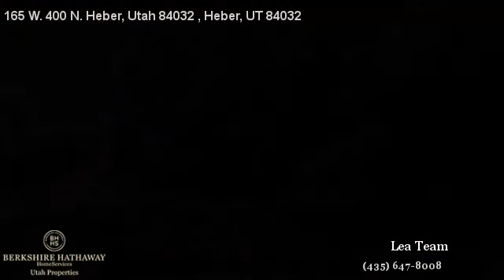165 W. 400 N. Heber, Utah 84032